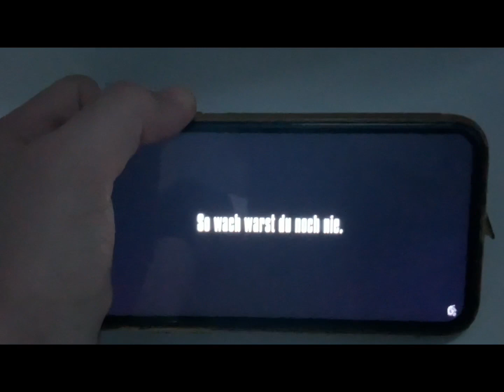а какая ситуация тебя пугает? меня третия!